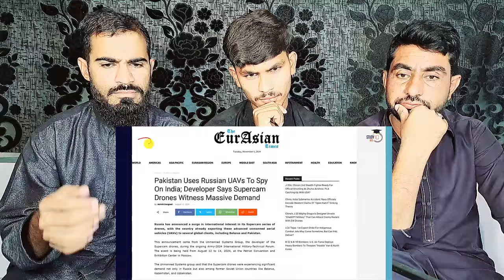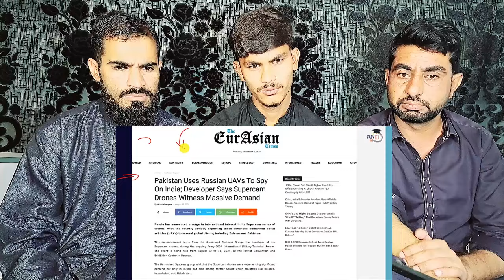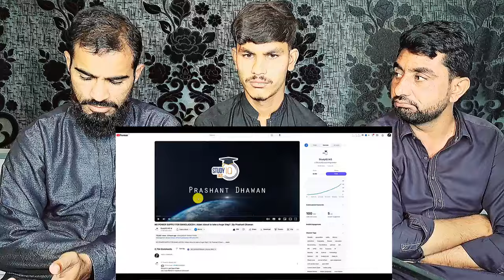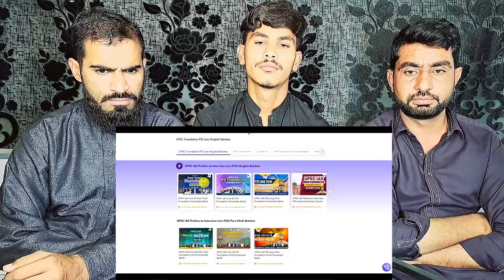Pakistan asks Russia for S-350 Missile Defence System | Can it Challenge India's S-400?|Pak Reaction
• Welcome to Pakistani Reaction Channel,

Original creator:!
Pakistan asks Russia for S-350 Missile Defence System | Can it Challenge India's S-400?

• Let me know how you all feel about my reviews and reactions.

• Our Pakistani reaction channel focuses on bringing you the best and most interesting content,

Pakistan has requested the S-350 missile defense system from Russia. Can it challenge India's S-400? Watch this video for a reaction to this development.